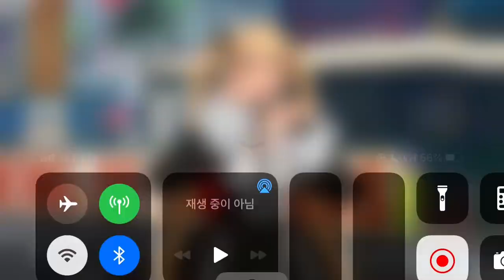Kofas 챰피온-쉽 하이라이트-0901 볼빨간오촌기